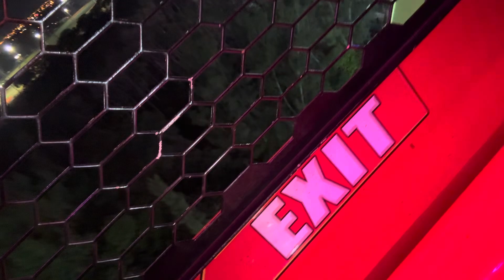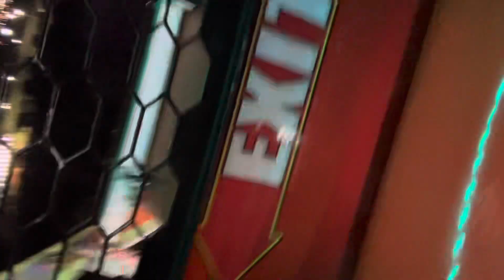At winter wonderland part 2